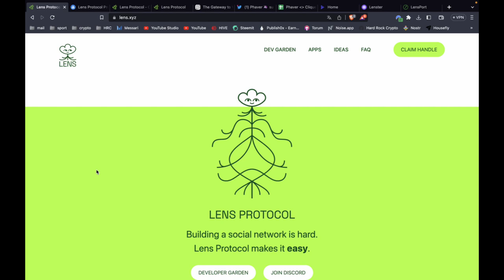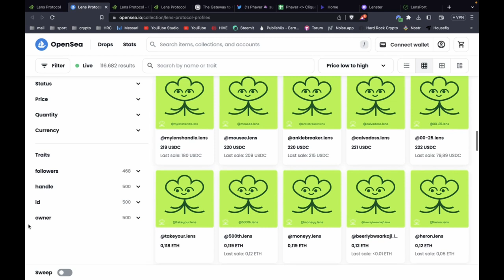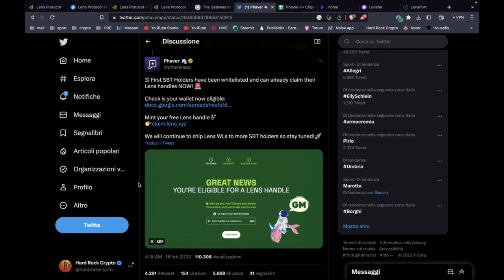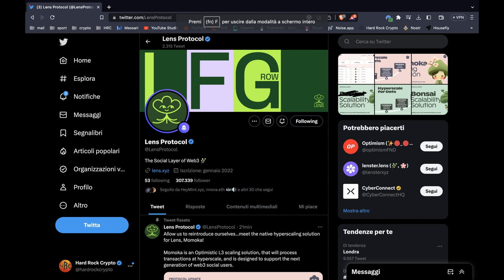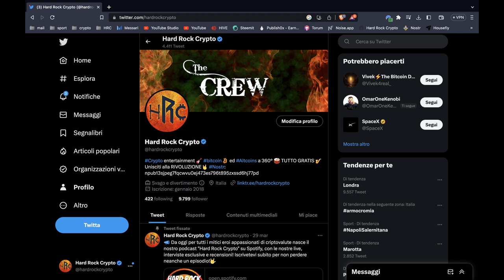LENS PROTOCOL: TUTTI i PASSAGGI PER OTTENERE L'AIRDROP!!!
Andiamo a vedere assieme i passaggi per cercare di ottenere il possibile Airdrop di Lens Protocol, un Social-Fi decentralizzato carbon free costruito su Polygon. Si vocifera che sia imminente, ma tempistiche e certezze a riguardo ad oggi non le ha nessuno.

Bitget - 15% di sconto sulle Trading Fees per sempre e migliaia di dollari in bonus
Bybit - Bonus di 30.000$ + ZERO commissioni di trading su Spot + Posizione di trading gratuita di 100$
Huobi Global - più di 5000$ di bonus per i nuovi iscritti
Cryptocom App - 25$ di bonus completa la registrazione, supera la verifica KYC e ottieni il Bonus di registrazione $25 USD in CRO bloccati nel proprio wallet che verrà sbloccato mettendo in staking CRO per una Visa card
BitPanda - Fai un deposito fiat di almeno 25 euro + un minimo di trading di 25 euro e riceveremo entrambi 2 euro

⚠️  ATTENZIONE!!! Questo Canale non è assolutamente adatto ai minori di 18 anni ed ha scopi puramente informativi, NON SIAMO CONSULENTI FINANZIARI e di conseguenza NON DIAMO ASSOLUTAMENTE NESSUN TIPO DI CONSIGLIO FINANZIARIO!!! ⚠️

Momenti Chiave:
0:00 Introduzione
0:33 Cos'è Lens
1:05 OpenSea
2:06 La via più breve
2:19 Come ottenere l'handle gratis
3:23 Le Dapp
4:13 Riflessioni finali